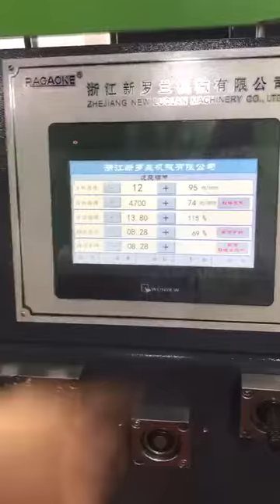GK-Speedwave folder gluer